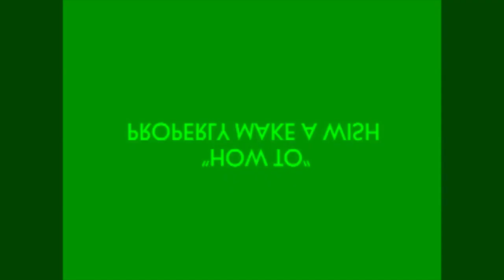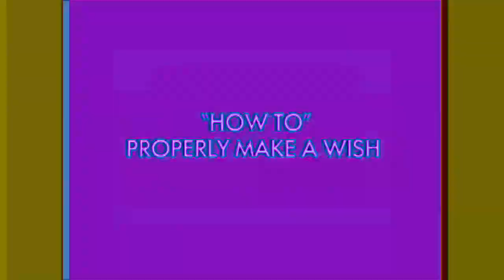Veg Replace Tennis The Fairly OddParents How to Make a Wish Nick Rounds